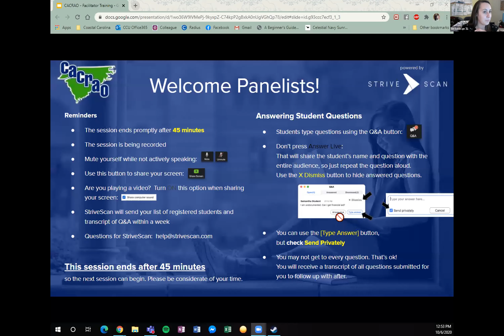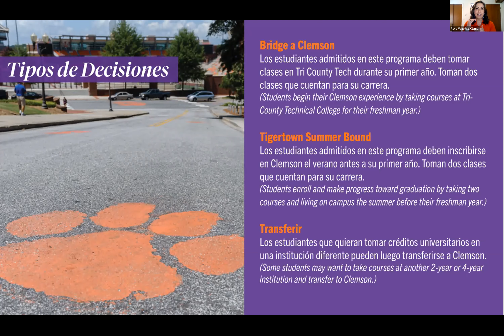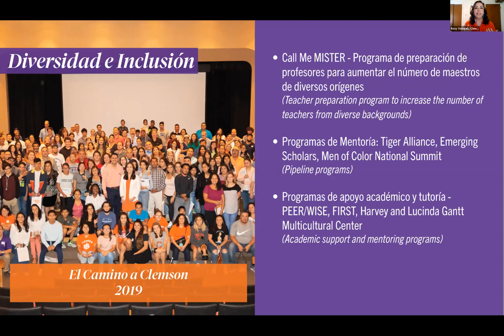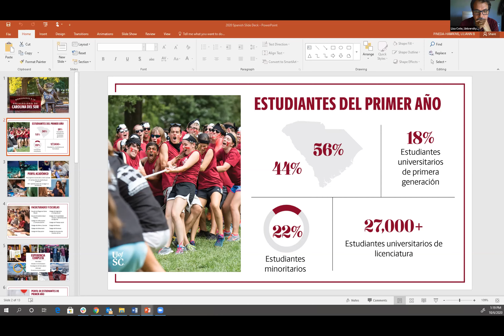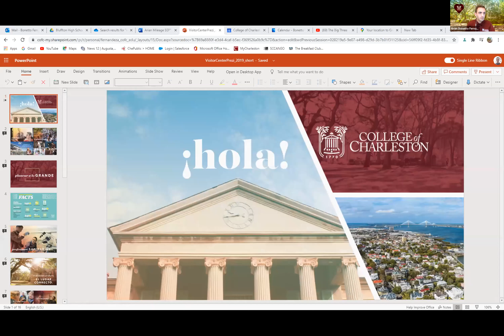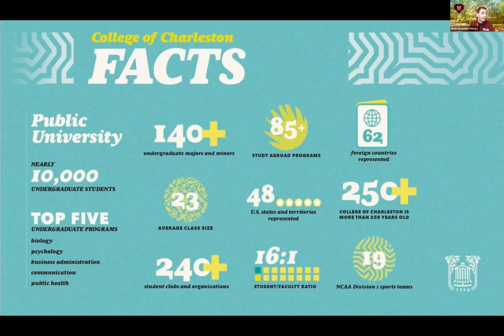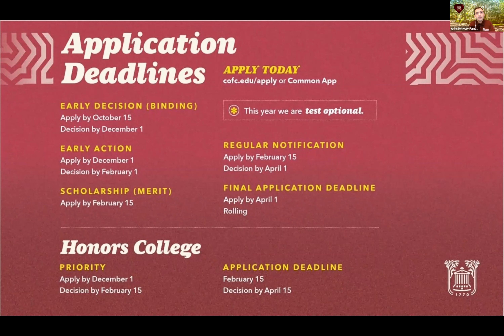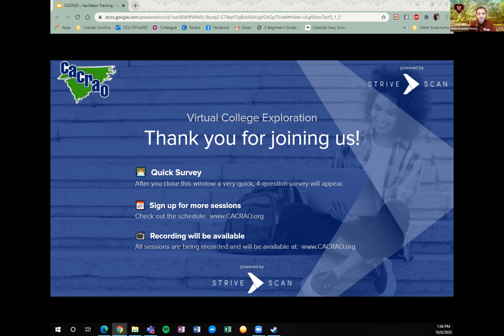"Las Mejores Universidades de Carolina del Sur" - CACRAO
"Join Clemson University, the College of Charleston, and the University of South Carolina to hear more about academic offerings and the admissions process at each of the three large public 4-year institutions.

Please note, this session will be offered in Spanish."